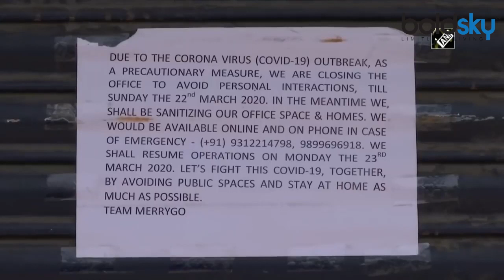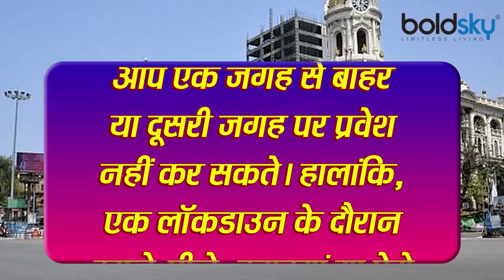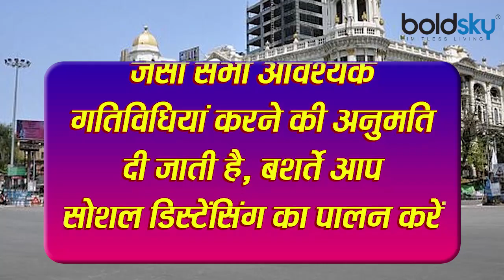Lockdown और Curfew में होता है ये छोटा सा अंतर | Difference Between Lockdown & Curfew | Boldsky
A dangerous infection has affected around 500 people in India so far, while a total of 10 people have lost their lives due to this infection. At the same time, a total of 37 people in the country have recovered from this disease and have been discharged. The virus has led to lockdown in countries such as Italy, Spain and France. China also initiated a lockdown from Wuhan and this helped prevent Corona cases to a large extent. This is the city where the virus originated.

वायरस जैसा खतरनाक संक्रमण भारत में अभी तक करीब 500 लोगों को प्रभावित कर चुका है, जबकि इस संक्रमण के चलते कुल 10 लोग अपनी जान गवां चुके हैं। वहीं, देश में कुल 37 लोग इस बीमारी से उबर चुके हैं और उन्हें डिसचार्ज कर दिया गया है। इस वायरस की वजह से इटली, स्पेन और फ्रांस जैसे देशों में लॉकडाउन कर दिया गया है। चीन ने भी वुहान से लॉकडाउन की शुरुआत की थी और इससे इस बीमारी के मामलों को काफी हद तक रोकने में मदद मिली। ये वही शहर है जहां से इस वायरस की शुरुआत हुई।